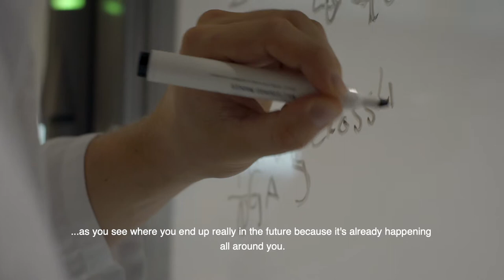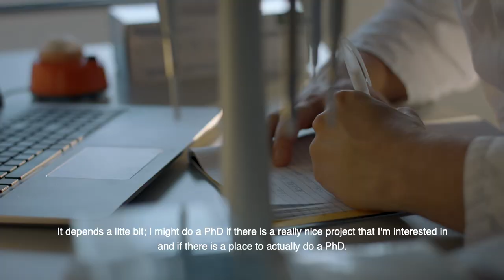Why I chose the master MSc Biobased Materials @ Maastricht University - Student Bas Heitzer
- I'm Bas Heitzer and I chose the master Biobased Materials at Maastricht University. -

In this video he explains why he chose the master's programme Biobased Materials. He will share his experiences and give a little sneak peek into his life as a student at Maastricht University!

Follow Biobased Materials @ UM to stay up to date on activities and news: